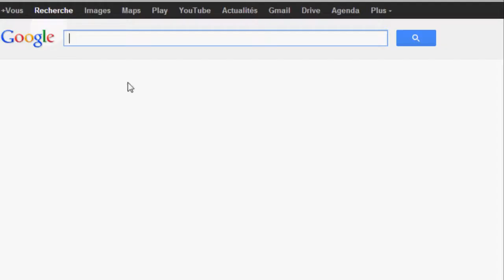TMU Promo Movie by Rik Vargard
The Movies Underground : The one and only real, authentic machinima community on the web.
Directors, writers, actors, musicians, modders and so much more...!

This promo was made by Rik Vargard to help showcase some of what you can find at TMUnderground, a video hosting site for animation, machinima and live action videos.